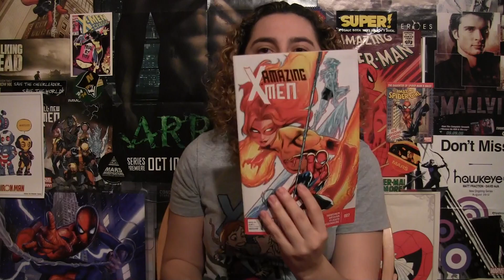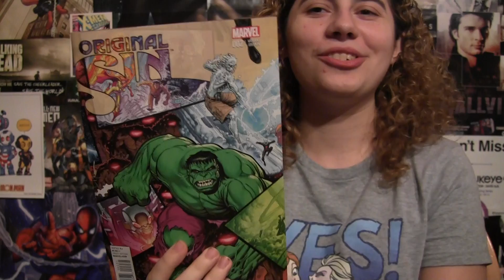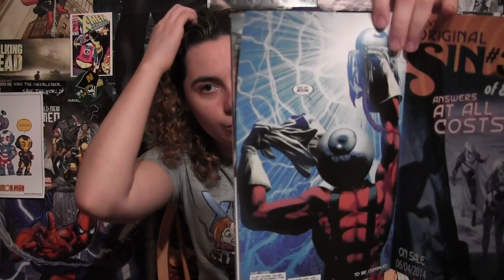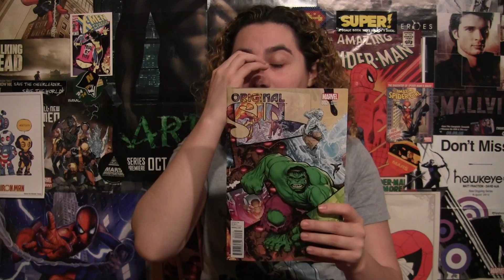Comic Uno Original Sin #2 (review)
Here is my comic book review for Original Sin issue 2.